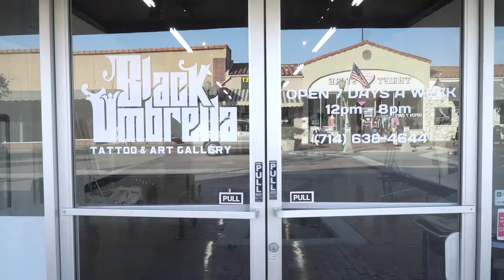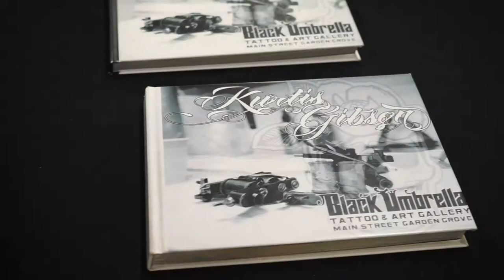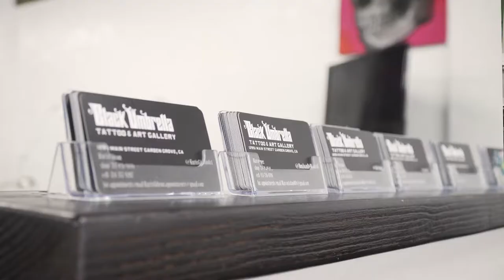Black Umbrella Tattoo & Art Gallery | Interview with Kurtis Gibson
11/28/18
Interview with tattoo shop owner, Kurtis Gibson, of Black Umbrella Tattoo & Art Gallery in Garden Grove, CA

Filmed By
Anrea Santos
Andriea Shin
Shondra Rowley

Edited By
Anrea Santos